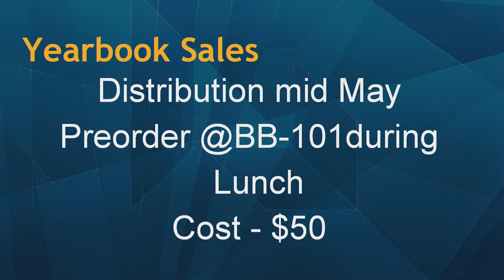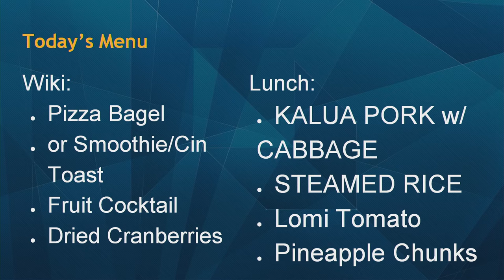05/03/2018 KVIKS Bulletin